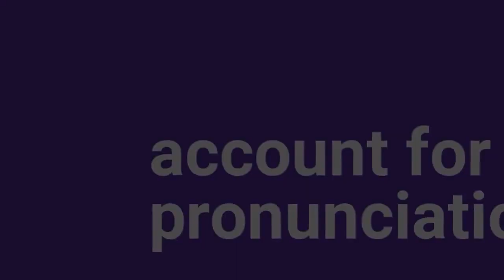pronunciation of account for